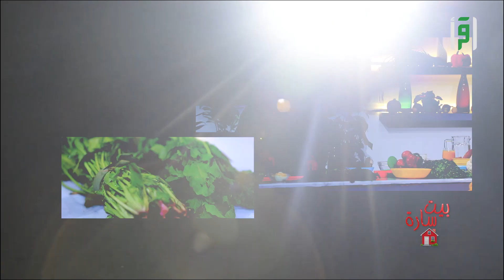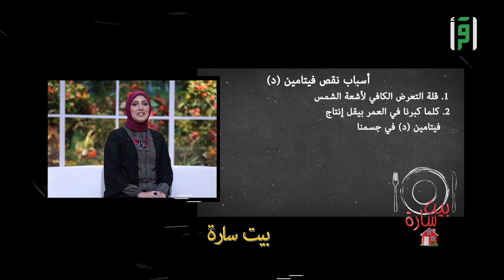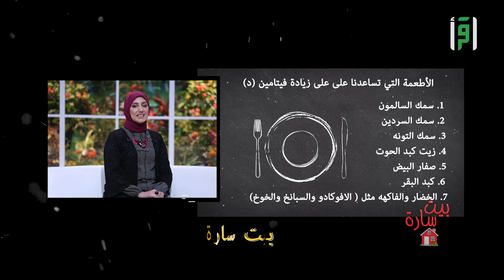نقص فيتامين د - D || بيت سارة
مع سارة حورية